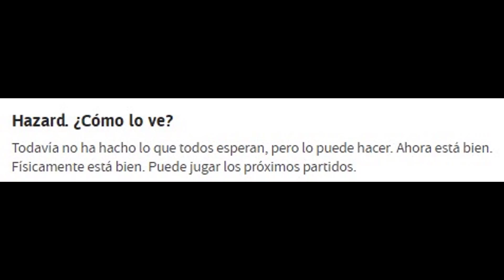Ancelotti ha hablado claro sobre cómo está Hazard para los próximos partidos